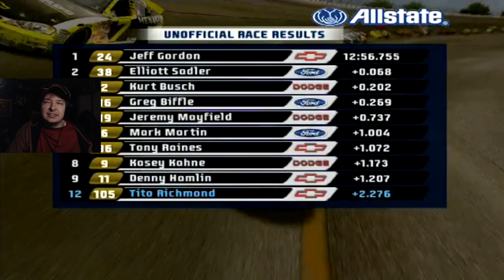(Thats Not My Denny Hamlin!) NASCAR 07 Career Mode Part #32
Tier 3
Dale Reynolds

Ronnie Lazzarine
Day500champ15
Nascarnumbersite.org
Bailey Carrier
Golfkid100
DennyHamlinUltimateFan
EmilioBebzer
Mark Harman

windVOW8820 (Member)
SimRacer2001
Michael Raffoul (Member)
EmilioBebzer (Member)
Tier 1